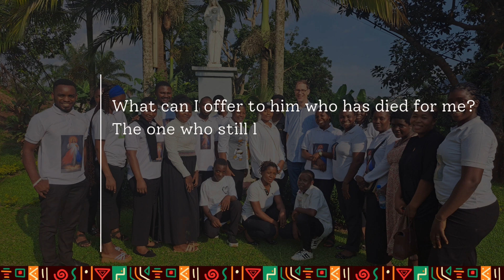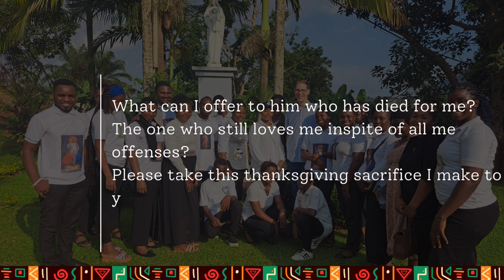How can I repay your love?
DMC Obili rendering thanks to God on the feast of the Divine Mercy 2024